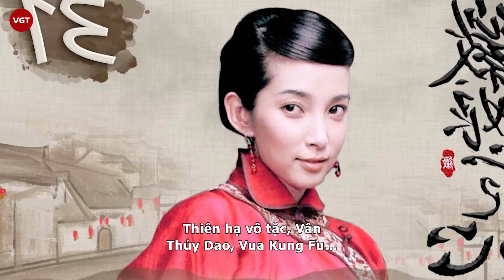Lý Băng Băng và thói quen chải tóc 400 lần mỗi ngày, lý do thật sự đằng sau là gì?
Lý Băng Băng vẫn giữ được vóc dáng thon gọn, mảnh mai dù đã bước sang 50 tuổi. Nữ diễn viên chú trọng tới chế độ ăn uống, luyện tập và có bí kíp riêng duy trì suốt nhiều năm.
Lý Băng Băng là 1 trong những tượng đài nhan sắc, biểu tượng sắc đẹp đình đám của làng giải trí Hoa ngữ. Năm nay vừa tròn 50 tuổi nhưng nữ diễn viên họ Lý vẫn giữ được nhan sắc trẻ trung, làn da căng mịn và vóc dáng thon thả. Để duy trì nhan sắc tươi trẻ, chế độ chăm sóc hàng ngày của Lý Băng Băng vô cùng kỹ càng. Mới đây, nữ diễn viên vừa chia sẻ với trang HK01 về những bí kíp làm đẹp hàng ngày của bản thân.